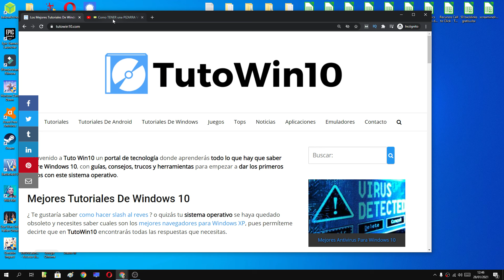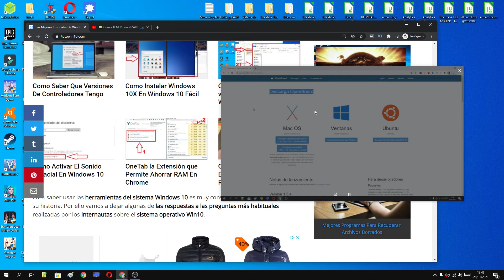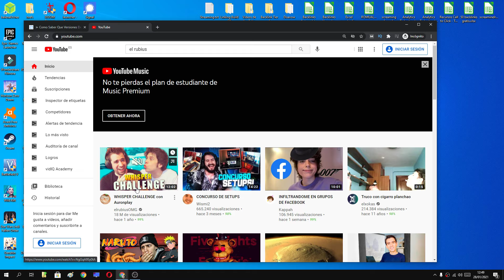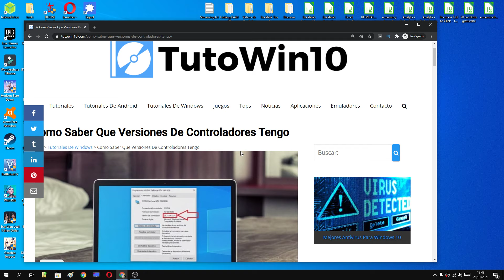📺 Como PONER YOUTUBE en VENTANA FLOTANTE en PC SIN PROGRAMAS con CHROME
¿Sabías que puedes poner los vídeos de YouTube por encima de las aplicaciones?. En este vídeo educativo te mostramos como activar la ventana flotante en PC.

Videos Relacionados 📹